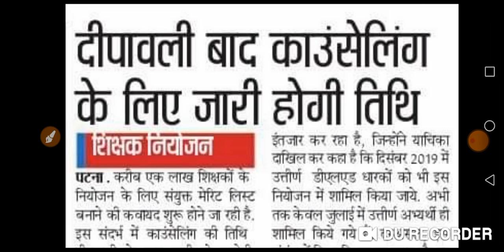शिक्षक नियोजन।दीपावली के बाद जारी होगी काउन्सलिंग की तिथि